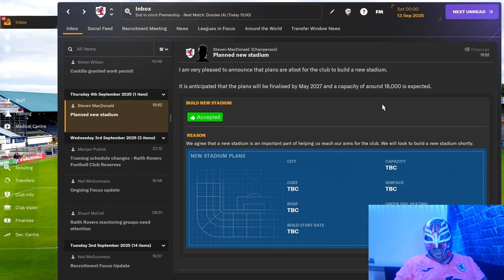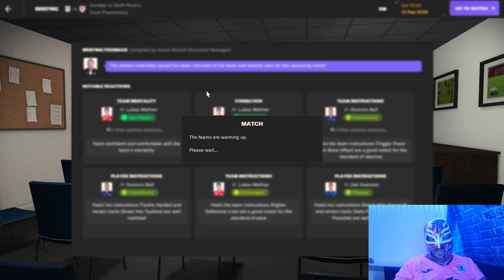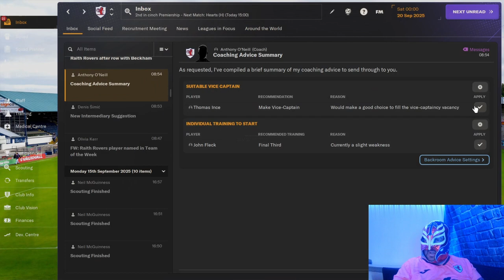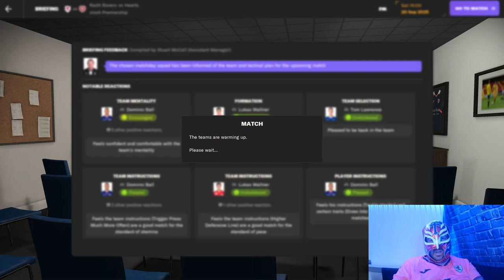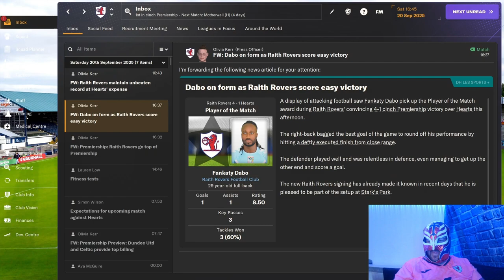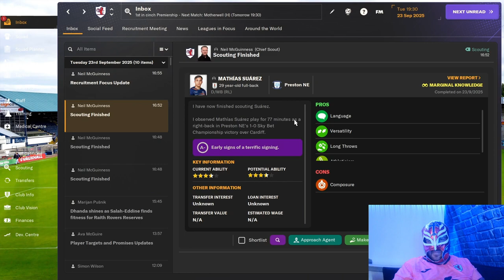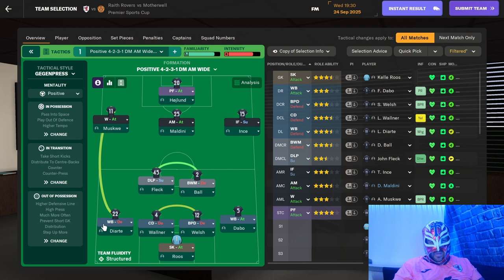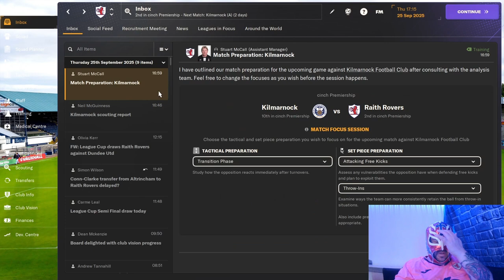FM24 Raith Rovers Episode 29 The Admiral Does It Again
Tune in to watch a great team effort but a masterful performance by Admiral Muskwe. He is our version of Messi.